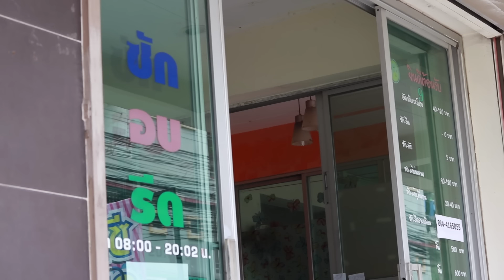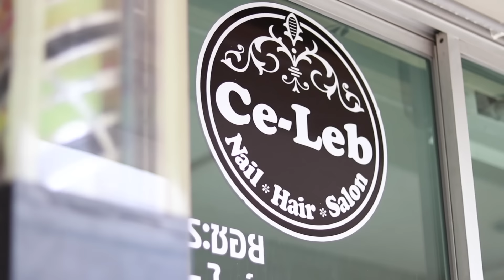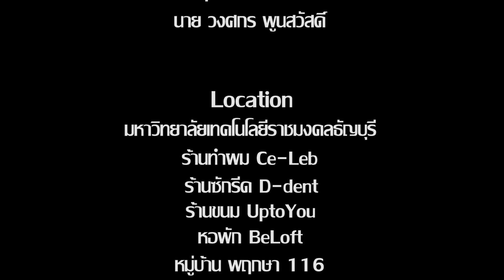TD18 ทีมเทคโนโลยีสื่อสารมวลชน | แค่เลือกได้ - โบว์ SUPER วาเลยไทน์ | มทร.ธัญบุรี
ชื่อทีม : เทคโนโลยีสื่อสารมวลชน
สถาบัน : มหาวิทยาลัยเทคโนโลยีราชมงคลธัญบุรี

ผลงานเพลง : แค่เลือกได้
ศิลปินต้นฉบับ :  โบว์ SUPER วาเลยไทน์
คำร้อง/ทำนอง : อ.งัวน้อย
เรียบเรียงดนตรี : จินนี่ ภูไท

มอร์การิส เพื่อทุกผิวสว่างกระจ่างใส